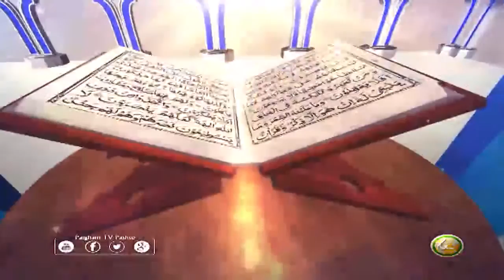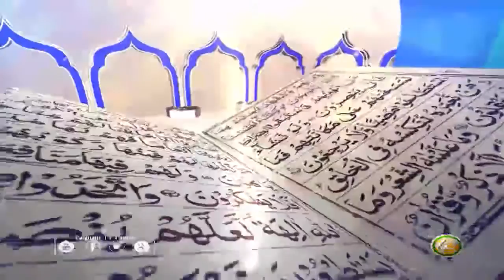Dora E Tafseer AlQuran | EP65 | د تفسيرالقران دوره